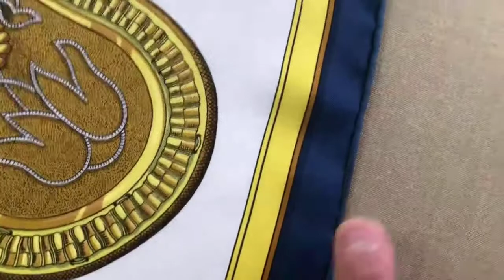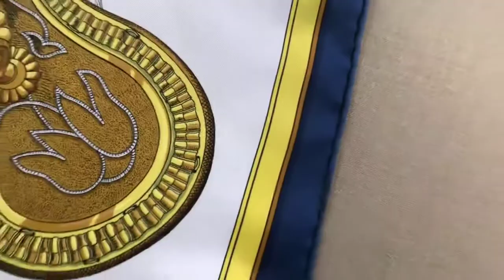スカーフ 染み抜き クリーニング 【 Hermès （ エルメス ） スカーフ 古い黄ばみ染み抜き 】 宅配クリーニングせんたく屋太郎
Hermès （ エルメス ） スカーフの染み抜き事例です。柄の部分に濃く変色した染みの付着が見られたのと、濃紺の縁の一部が染みの付着に伴い変退色した状態が確認出来ました。一般的に染みは付着後日時が経過するにしたがって「無色」→「黄色」→「茶色」→「褐色」と言う具合に、色付いて行きます。これを酸化と言いますが、白い紙を燃やした際に同様の変化が発生するので、思い出して頂ければと思います。解りやすく言うと「酸化」＝「物が燃える」現象となり、先程の紙が燃える現象が急激な酸化であるのに対し、今回の事例をはじめとする衣類の黄ばみは長い年月をかけて物が燃えている途中となります。この事例は段階で言うと、茶色から茶褐色になりかていますので、絹物の場合ですと完全除去出来るギリギリの状態だったと思われます。これ以上の染みの放置は染みが除去出来ないのは勿論、生地そのものを侵食してしまう恐れがございますので、衣類に少しでも黄ばみを見つけた場合は早めにご依頼頂きたいと思います。また、縁部分の変退色については少し擦れた状態も見られましたので、染色及び擦れ修正を行い、目立たない状態まで改善させて頂いております。

【 Hermès （ エルメス ） スカーフ 古い黄ばみ染み抜きクリーニング 】
衣類の素材：絹１００％
衣類の色：
付着範囲：

１、お客様氏名（フルネーム・ふりがな）
２、お届け先住所（〒番号・番地・部屋番号まで正確にご記載ください）
３、電話番号（常時連絡が可能な携帯電話番号を推奨）
４、文面でやり取り可能なアドレス（メールアドレス・携帯電話SMS・ラインID・FAX番号等、文面でやり取り可能な手段を必ずご記入ください）
５、その他、ご要望がございましたらご記入ください